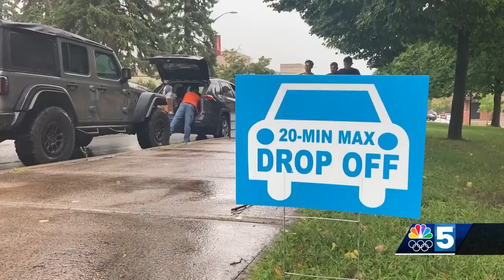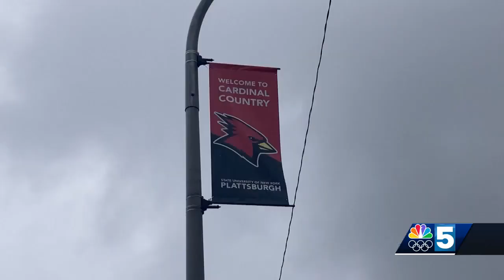SUNY Plattsburgh welcomes students for fall 2024 semester